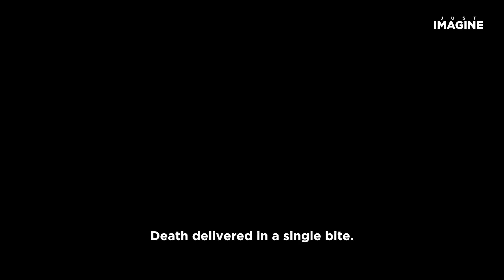The Most Dangerous INSECTS on Earth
🐜 You’ve seen lions, tigers, and sharks… But what about the killers no one notices?
Insects.
Some spread disease. Some sting with brutal venom. Others crawl inside your skin and grow.
In this episode of Just Imagine, we count down the Top 10 Most Dangerous Insects on Earth.

💥 Don’t blink. Don’t swat.
These bugs could be anywhere.

Chapters:
0:00 – Intro
0:20 – Centipede
0:39 – Driver Ant
1:03 – Fire Ant
1:25 – Fleas
1:48 – Asian Giant Hornet
2:12 – Kissing Bug
2:35 – Tsetse Fly
2:52 – Botfly
3:09 – Bullet Ant
3:33 – Mosquito